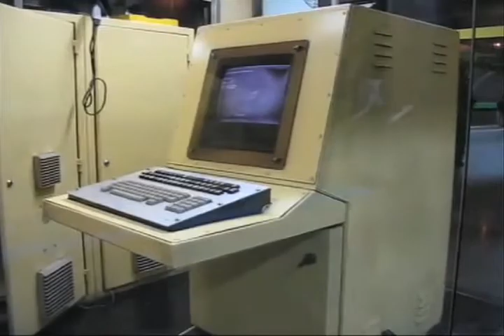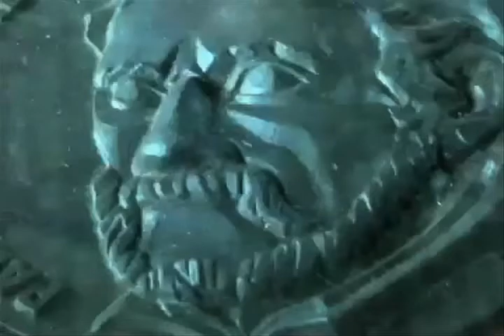35 anos de independencia das ex colonias portuguesas na afrika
Estudo sobre o radio digital
PPUB - Partido pela Utopia Brasileira